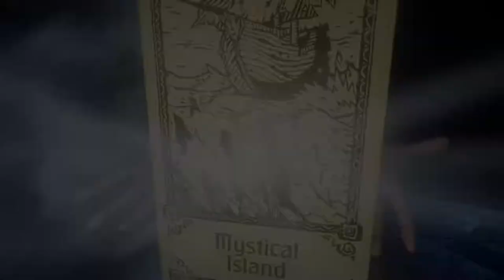Evna Plays Hand of Fate 2 Episode 71 Endless Part 4